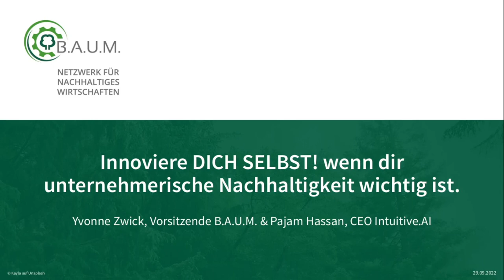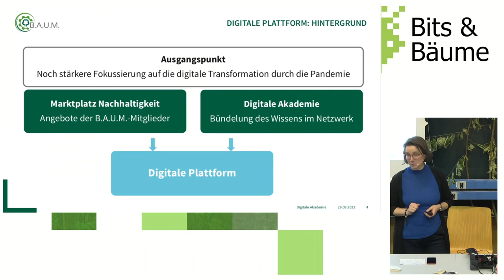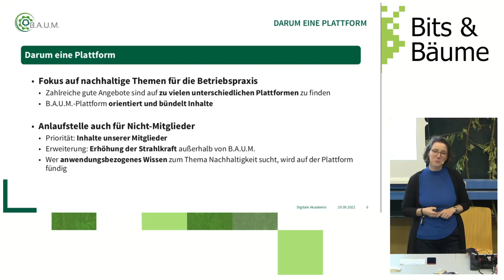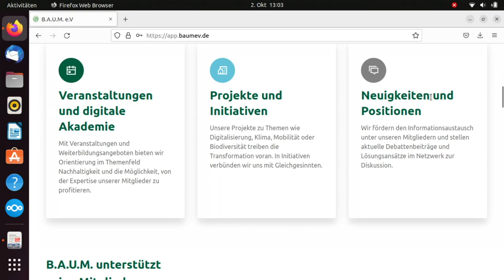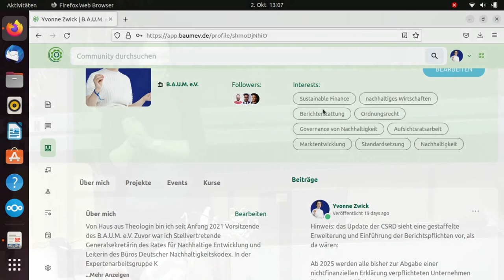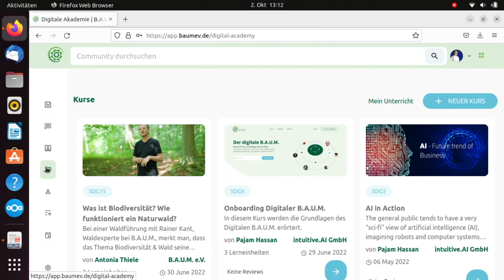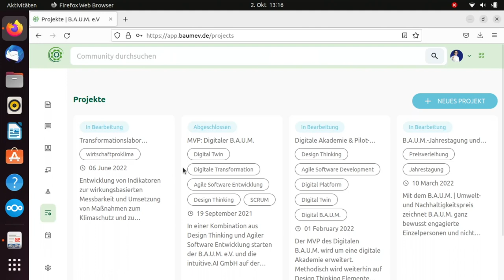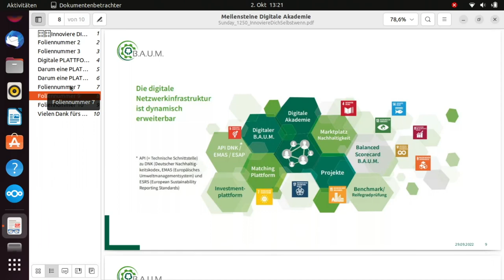Innoviere DICH SELBST! wenn dir unternehmerische Nachhaltigkeit wichtig ist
Nachhaltigkeit entwickelt sich dynamisch. Die Idee von B.A.U.M. e.V.: Unternehmen dabei zu unterstützen, ihre Geschäftsmodelle in zukunftsfähige Beiträge zu einer widerstandsfähigen Wirtschaft zu verwandeln. Wir greifen diese Dynamik auf, bauen eine Plattformökonomie für nachhaltiges Wirtschaften auf. Wir zeigen, wie ein Tech- und ein Contentpartner Innovation schafft, die allein undenkbar wäre.

B.A.U.M. präsentiert eine neue Plattform, mit der B.A.U.M. Lehren aus nachhaltig.digital zieht, das diesen Sommer endet. Sie wird als "digitale Anlaufstelle" für unsere Mitglieder dienen und sie in Interaktion miteinander bringen. Sie spricht Unternehmen an und lädt zur Zusammenarbeit in themenbezogenen Kooperationsprojekten ein. Sie ermöglicht Austausch untereinander, Anmeldung zu Veranstaltungen, Mitarbeit in Projekten und Gremien, Weiterbildungsmöglichkeiten - all dies im Wesentlichen gespeist aus unserer Mitgliedschaft selbst und mit Angeboten weiterer strategischer Partner. Die Plattform umfasst eine digitale Akademie, die betriebspraktische e-Learnings skalierfähig aufbereitet. So wird das im Netzwerk reichlich vorhandene Wissen zentral gebündelt und fachlich fundierte Angebote können leichter gefunden werden.

Der Schritt zu einer gemeinsamen Plattform ist günstig und notwendig, um als Verband in die Zukunft zu gehen. Die Zusammenarbeit im Netzwerk wird für Mitglieder, Kooperationspartner und die Geschäftsstelle effizienter und (perspektivisch) effektiver. Mit IntuitiveAI haben wir einen guten Partner für die technische Umsetzung gefunden. Gemeinsam legen wir den Grundstein für eine Plattformökonomie für nachhaltiges Wirtschaften. Wir haben in einem Dreivierteljahr in atemberaubender Geschwindigkeit und Qualität mit einer digitalen Netzwerkstruktur ein zeitgemäßes Fundament geschaffen, das Optionen für Ko-Kreation, Kollaboration für die nachhaltige Transformation bietet. Das Projekt ist sponsoringfinanziert im Anschub und soll sich mittelfristig selbst tragen. Wie, das zeigen wir euch in unserem Beitrag.

Yvonne Zwick
Pajam Hassan